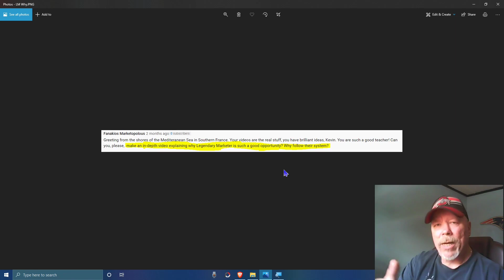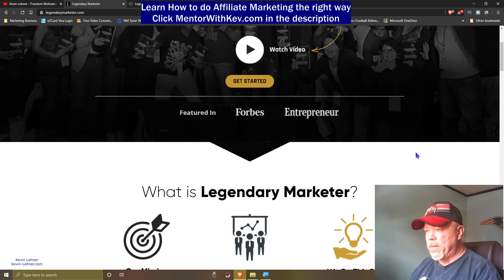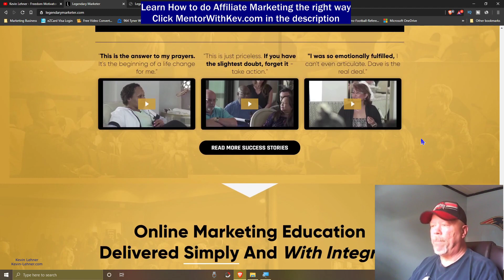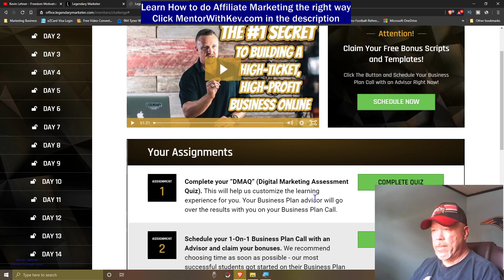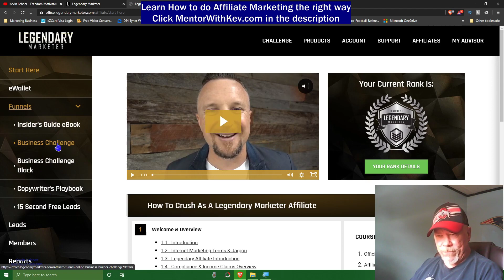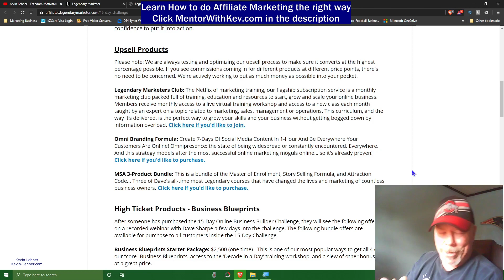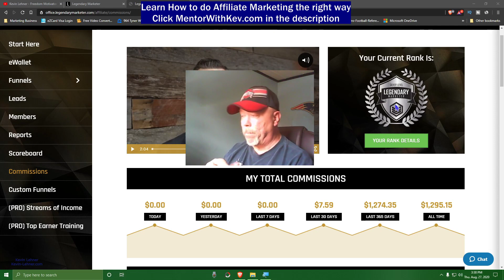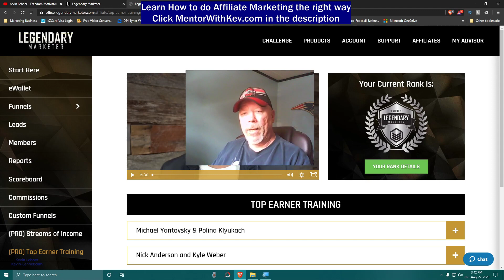Legendary Marketer | Complete TRANSPARENT | Legendary Marketer Review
In this video I give you a complete and open transparent review of the Legendary Marketer Platform. I show you the legendary marketer products and training products.

I even show you my own results in the legendary marketer system. But the main thing is I show you the integrity of the platform. And, show you why this attracts me to the platform.

But I also tell you to do your own due diligence in finding out about both sides. You should check out the people that don't like Legendary Marketer as well. So that you get a well rounded idea of whats right for you.

If you're thinking about maybe joining the Legendary Marketer system, then you need to watch this whole video. It will benefit you!

About: This video is about Legendary Marketer | Complete TRANSPARENT | Legendary Marketer Review

★★ Helpful Instagram Videos ★★